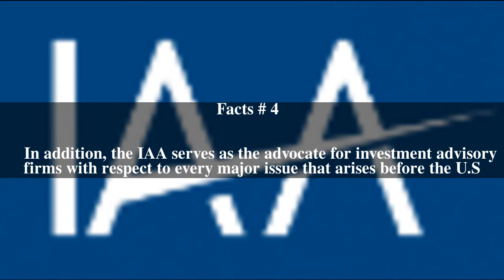Investment Adviser Association Top # 7 Facts